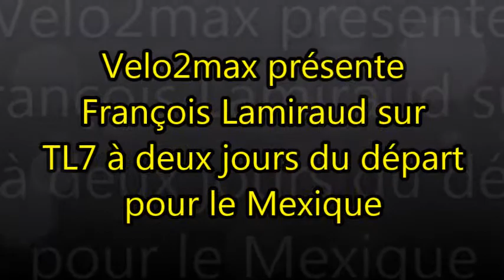J-6 François Lamiraud sur TL7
A quelques jours du départ pour le Mexique pour tenter le record du monde de l'heure amateur et le record de France, François Lamiraud était l'invité de TL7.